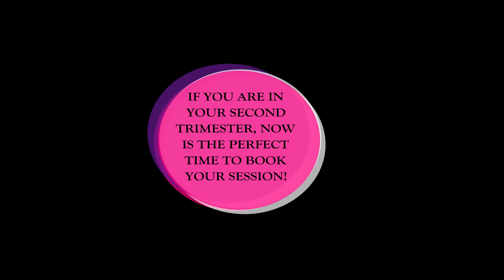Haute Fuse Photography- Newborn Session Promo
Book your newborn session with Latrobe, Pa photographer Haute Fuse! Creative and talented! You're sure to fall in love with every image!